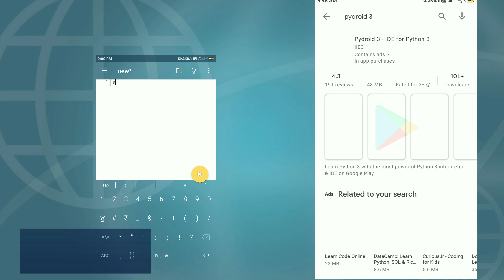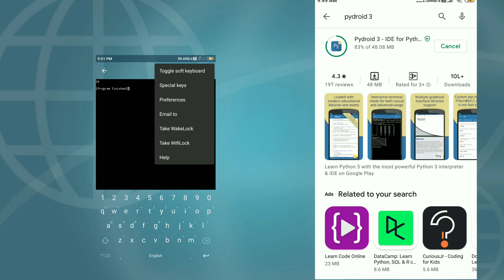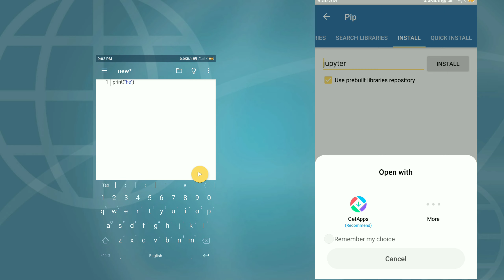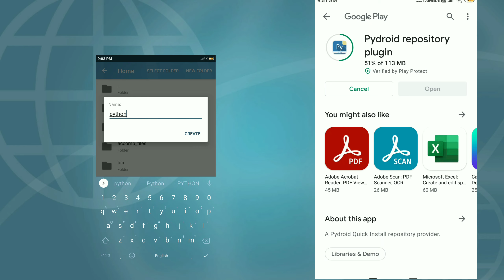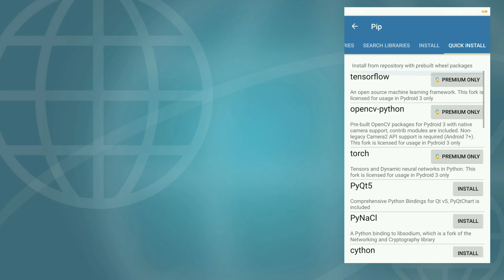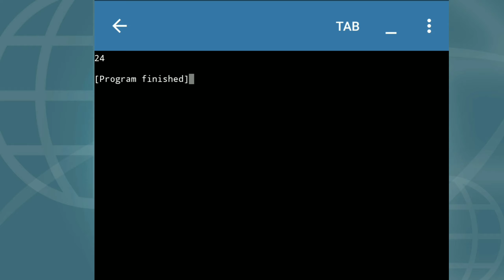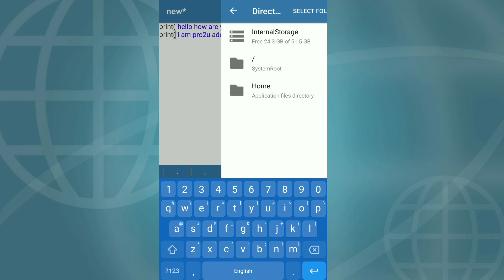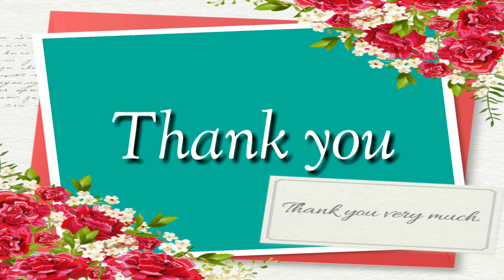How to run python in mobile,Python in mobile, Python program in andriod phone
Dear viewers in this Video you will come to know how to install Pydriod 3 in mobile and how to run python progams in andriod phone